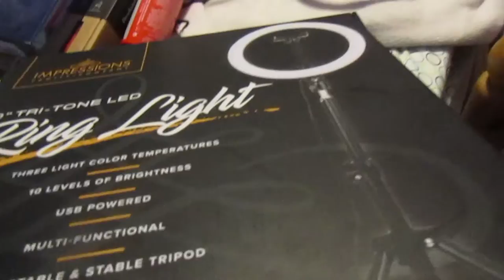come shopping with us & listen to my husband be on tiktok live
editor: adobe pro